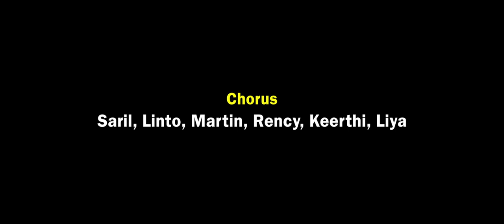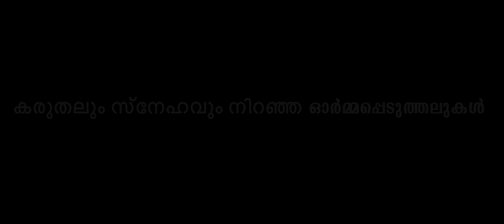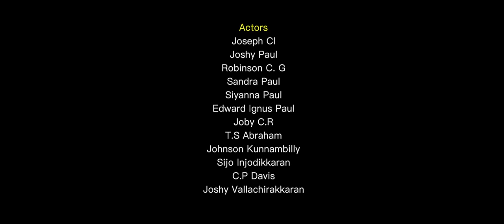Vimukthi, Song of Non - Alcoholism | Fr. Paul Poovathingal CMI & KCBC Madhyavirudha Samithi Thrissur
Vimukthi, A song of Non- Alcoholism Produced by Thrissur Archdiocesian Non- Alcoholism movement.
 Lyrics: Fr. George Nereparambil CMI
Music Composed & Sung by : Dr. Fr. Paul Poovathingal CMI
Orchestration: Anwar Muhammad
Direction : Raju Paul, Christ Theatres, Kodannur
Produced by: Fr. Dr. Devassy Panthallookkaran & C. P. Davis